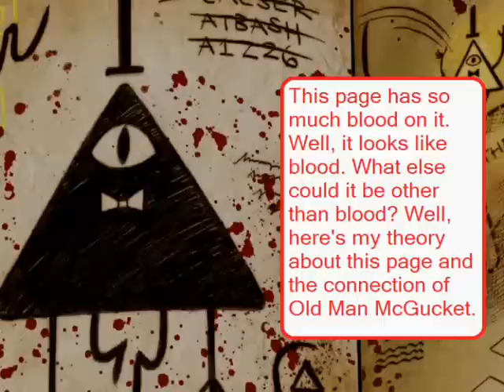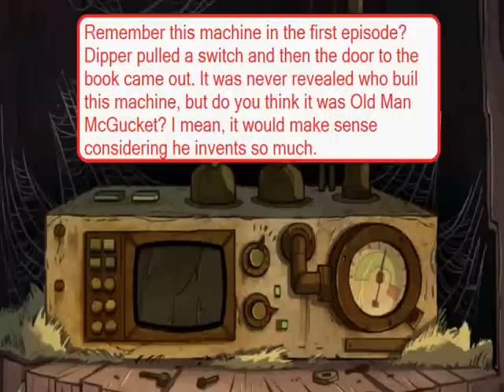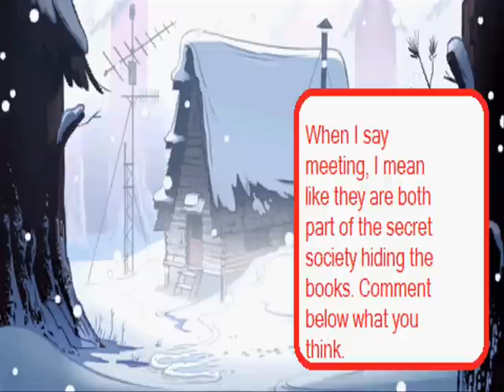Gravity Falls BIGGEST Secrets #1: Old Man McGucket